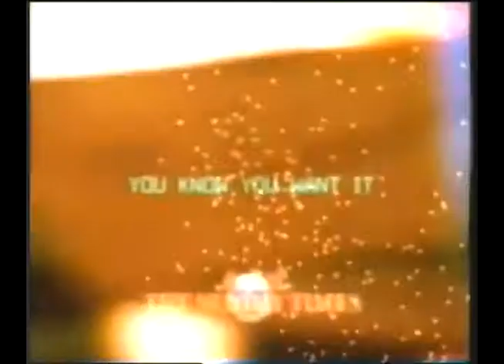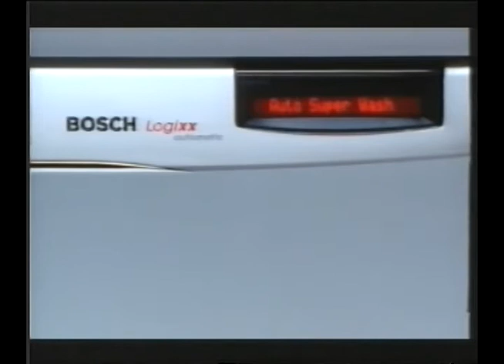Ad Break Channel 4 easter 2000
From top 100 Adverts on Channel 4 in 2000